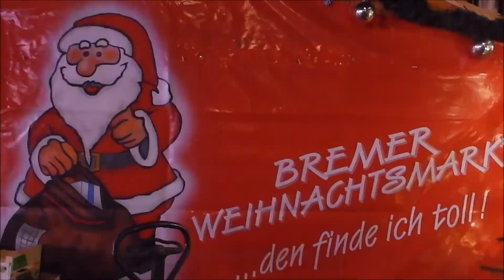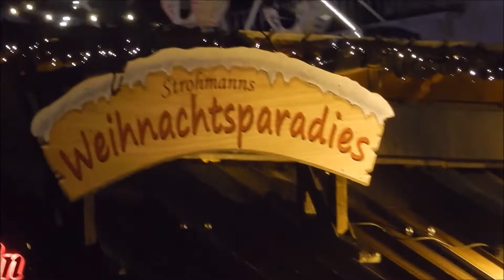Bremer Weihnachtsmarkt 2021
Trotz Corona Pandemie und steigender Infektionsfälle wurde der Bremer Weihnachtsmarkt 2021 pünktlich eröffnet.
Die Regeln für den Weihnachtsmarktbesuch sind zwar verschärft - nur geimpfte und genesende Besucher dürfen am Bratwurst- oder Glühweinstand bedient werden oder im Karussell mitfahren, aber ohne Maske ist der Besuch möglich.